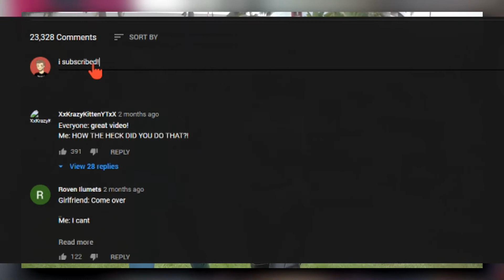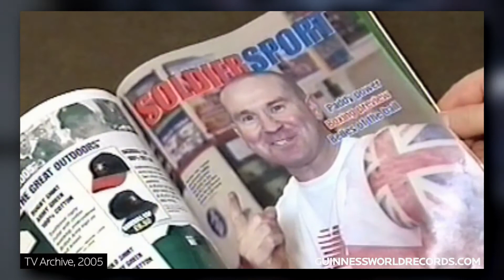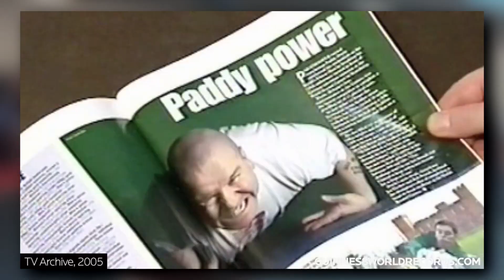Insane World Records that will NEVER be Broken!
These world records are never going to be broken. Or will they???